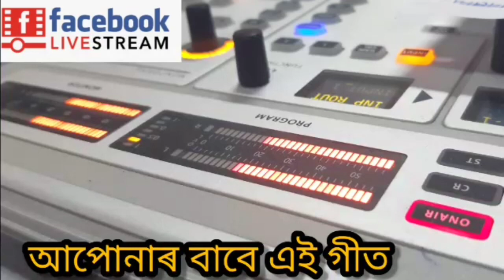আপোনাৰ বাবে এই গীত || আকাশবাণী গুৱাহাটী ৰেডিঅ' কেন্দ্ৰত বন্ধু পৰিমল সূত্ৰধৰে লিখা এটি সুন্দৰ চিঠি